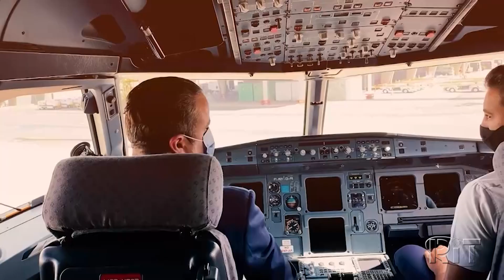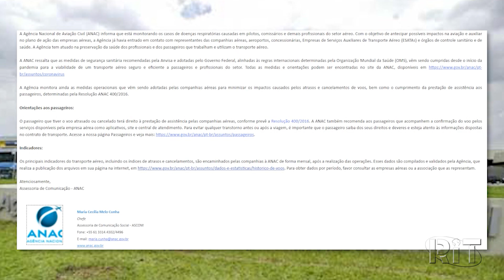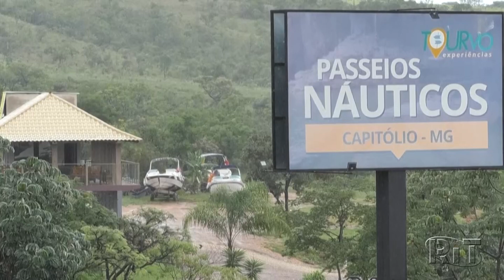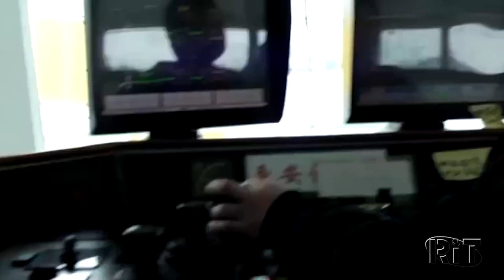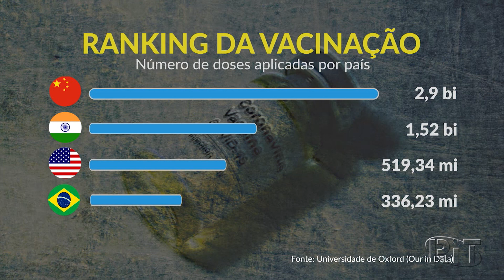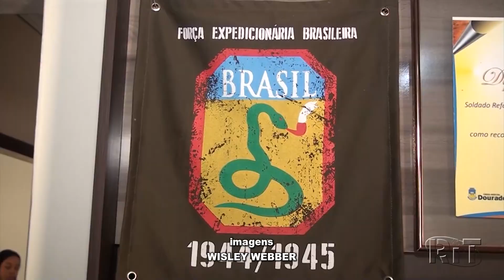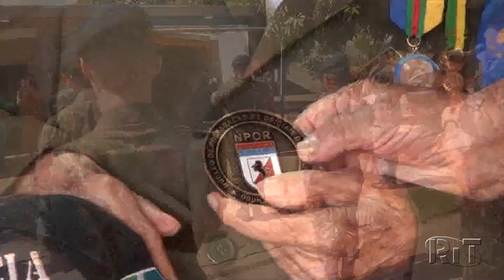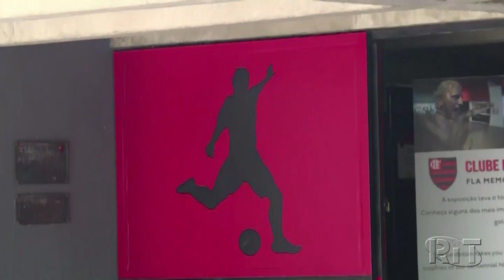Jornal das 22 🌙 Segunda-feira (10/jan/2021)